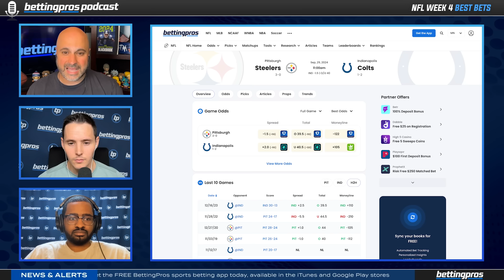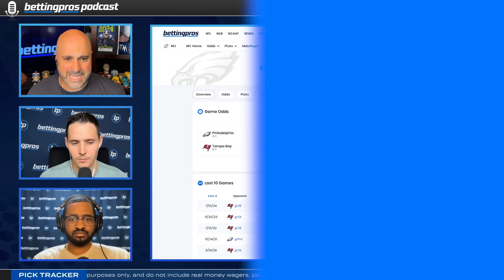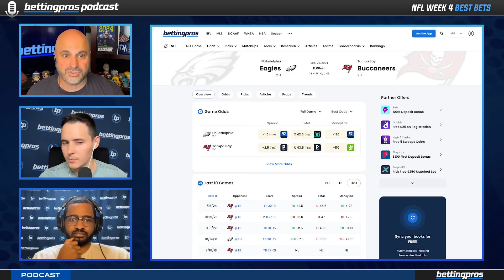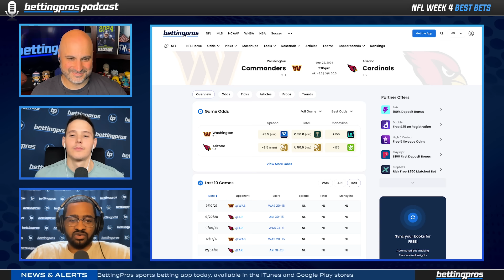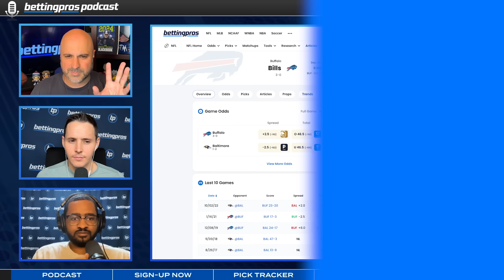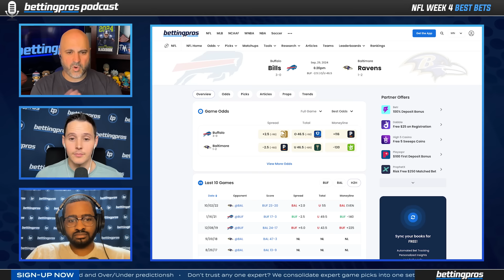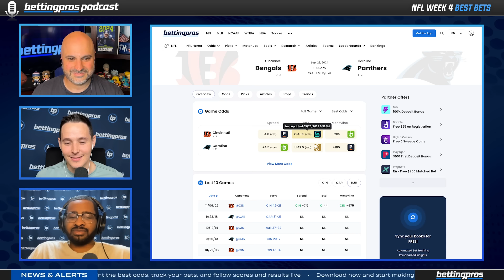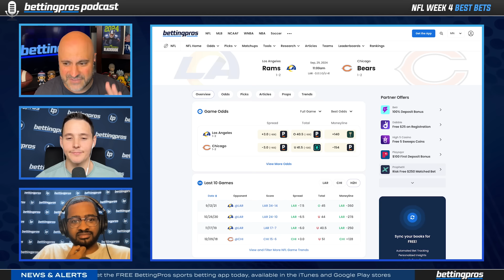Best Bets for NFL Week 4 | Top Picks and Predictions (2024)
Get your betting card set for the second week of NFL football! Join Joe Pisapia, Andrew Erickson, and Terrell Furman as they make their top picks and predictions for all week 4 of NFL Football.

Timestamps:

Introduction - 0:00:00
Pittsburgh/Indianapolis - 0:01:22
Minnesota/Green Bay - 0:06:05
Philadelphia/Tampa Bay - 0:07:10
Washington/Arizona- 0:12:45
Kansas City/LA Chargers - 0:14:59
Denver/NY Jets- 0:16:42
Buffalo/Baltimore- 0:19:36
Cincinnati/Carolina- 0:21:08
Seattle/Detroit -  0:23:26
Upset Special -  0:26:55
Parlay OTW  -  0:28:30
Closing - 0:29:08

➡️ Get MORE Free Picks and Betting Advice for these games

🏈 NFL BettingPros Group Contest - The NFL finally here and what better way to get in on the action than to place bets on your favorite sport? to see how you stack up when it comes to betting on the NFL. Users will make picks through the season, and those who stand out will win prizes!